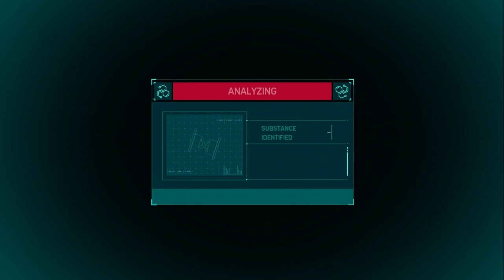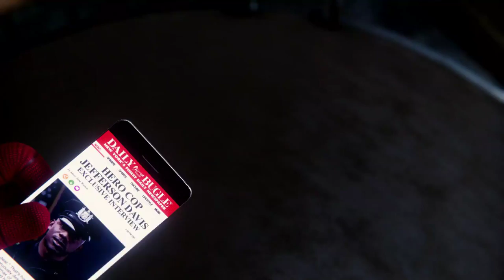Actually Spider Cop | Spider-Man LIVE Let's Play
Spider-Man LIVE Let's Play